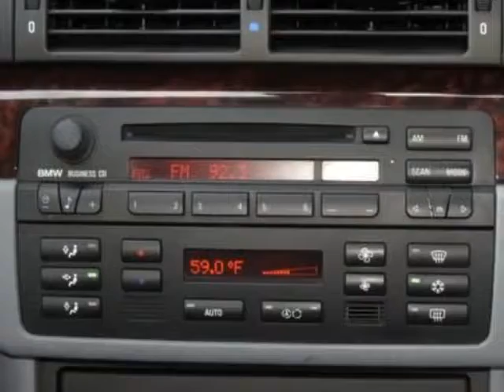2004 BMW 3 Series 325Ci Coupe - Phoenix, AZ